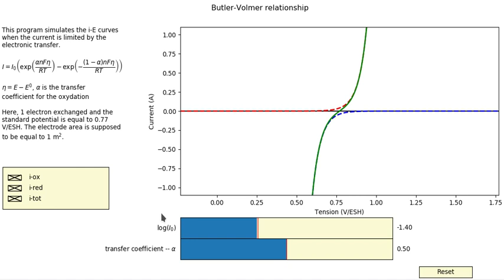Butler-Volmer equation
Influence of the asymmetry factor and the exchange current.